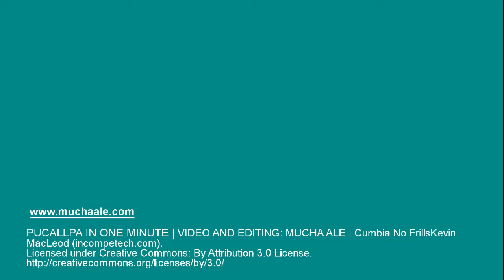One minute in Pucallpa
This post takes you for a quick visit to Pucallpa, Peru.

CLOSED CAPTION (CC)/SUBTÍTULOS
English and Spanish
Español e Inglés